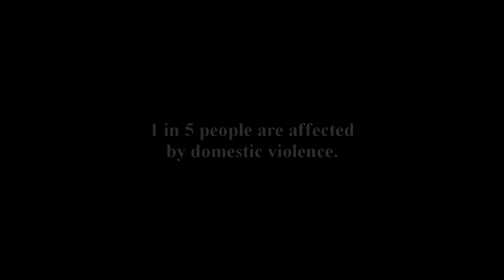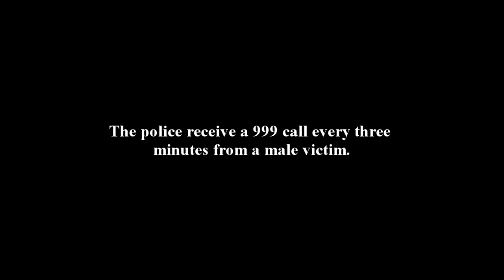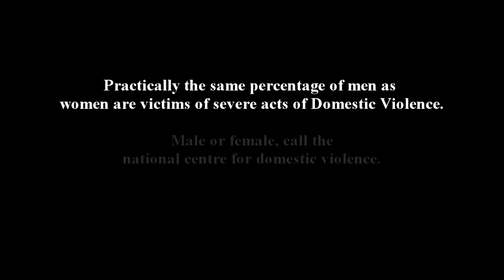Domestic Violence awareness - A2 Media studies final production piece.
This was my final piece for my A2 media coursework. Its a video on raising awareness for domestic violence, let me know what you think!